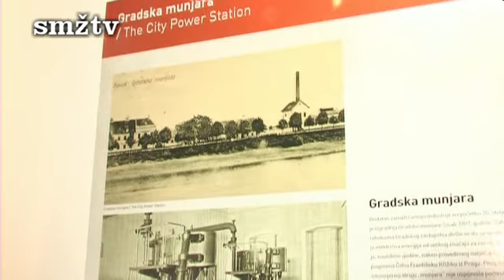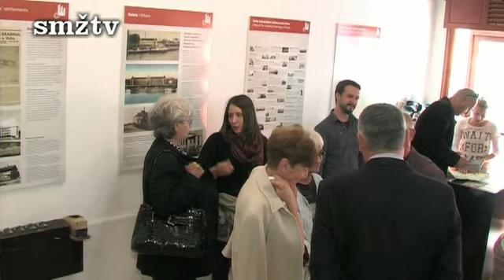Svečano otvorenje "Dana industrijske baštine grada Siska"